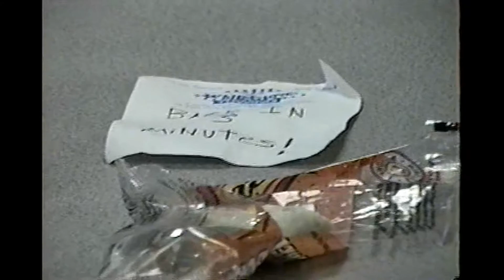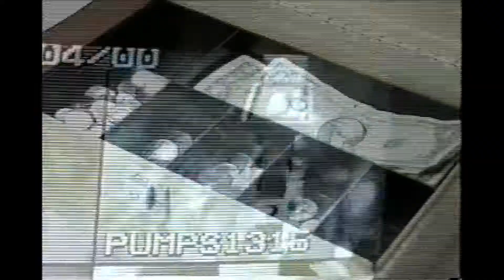After School Job (Ancient Gas Station short film)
20 years ago making a video was very different.  You were lucky if you had more than a camcorder, an extra VCR, and some cords to hook your CD Player to it all and mix in some music.
That is what my buddy Seth and I did back in January of the year 2000!!!  We made this short for, well, no reason at all.  Just for fun.
BGM "Baby I Need Your Hats" from Neon Genesis Evangelion"